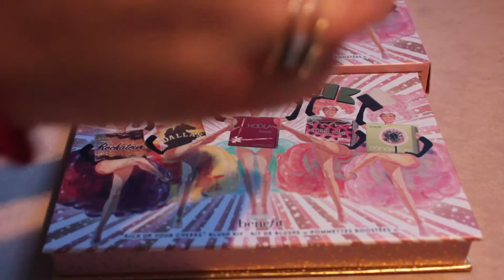Палетка от Benefit Cheekathon